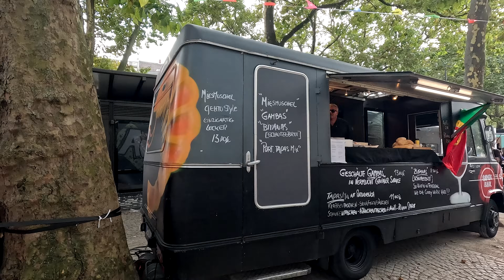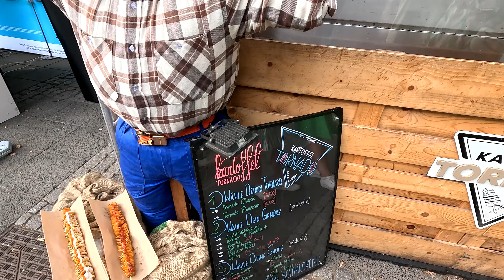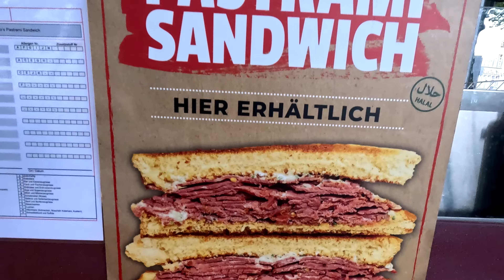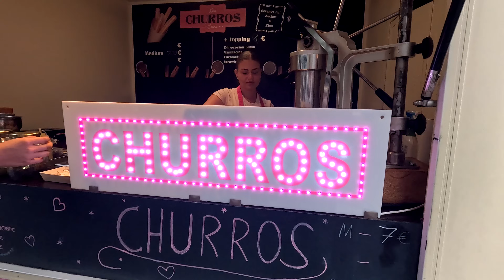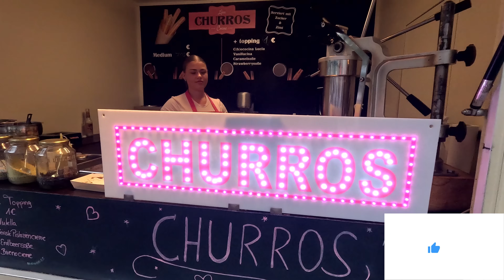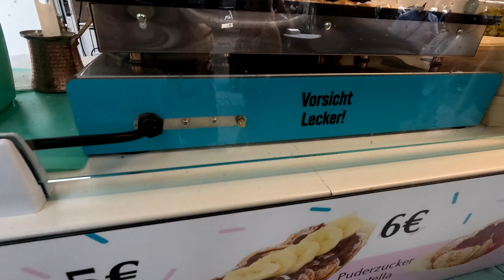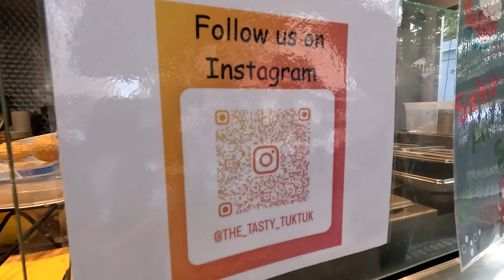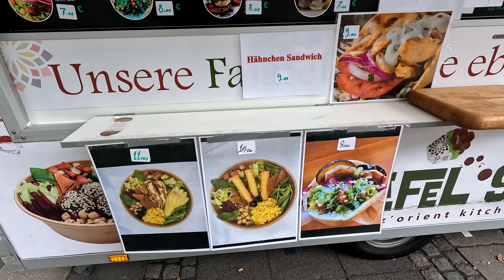Köln Street Food Festival 2024 - You CAN'T Miss These Treats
Join us as we explore the vibrant flavors and exciting atmosphere of the Köln Street Food Festival 2024! This year's festival promises to be a culinary adventure you won't want to miss. From mouth-watering local delicacies to international street food favorites, we've got the inside scoop on the most delicious treats you can find.

In this video, we'll take you on a tour of the festival, showcasing the best food stalls, unique dishes, and hidden gems that will tantalize your taste buds. Whether you're a foodie looking for new flavors or just want to enjoy a day out in Köln, this festival has something for everyone!

📍 Highlights include:
- Exclusive interviews with local chefs and vendors
- A sneak peek at the must-try dishes of the festival
- Tips on how to navigate the event and make the most of your experience

Get ready for a feast like no other!

00:00 Start
01:32 African specialties by Limbe (@limbe_foodfusion)
05:10 Portuguese specialties by Portugal on Tour
07:10 Steaksandwiches by Meatfreaks
11:13 Spiralkartoffeln by Kartoffel-Tornado
16:56 Pastrami Sandwiches by Beast Kitchen
18:00 Philly Cheesesteak by Let it Beef
22:55 Tacos by Yummy Mexico
24:20 Churros by Lucia's Churros
26:13 Poffertjes by My Poffertjes
28:29 Indian specialities by The Tasty Tuk Tuk
30:10 Falafel Sandwiches by Falafelshop
31:30 Chimigrillt